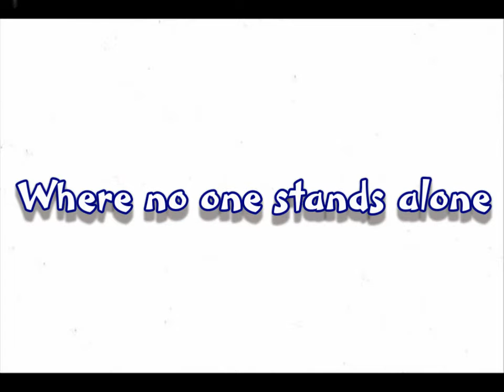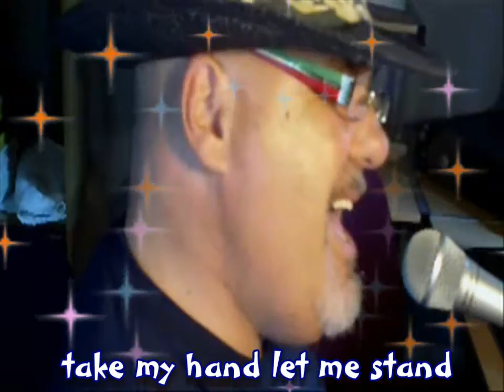Where no one stands alone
Produced by jackgatineau  with CyberLink PowerDirector